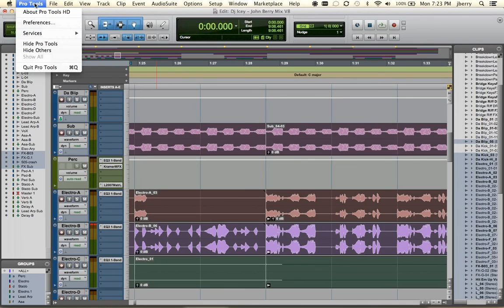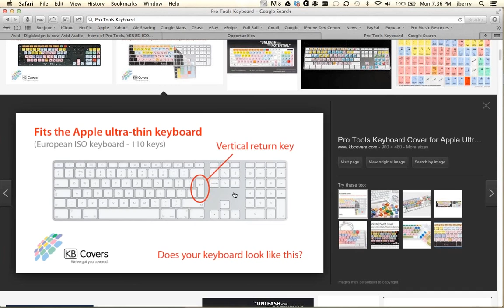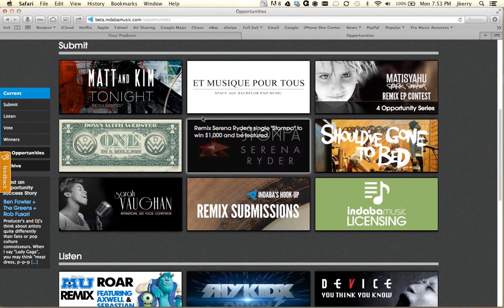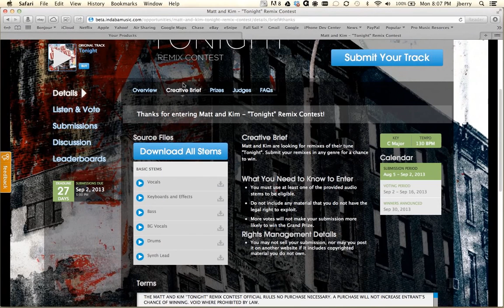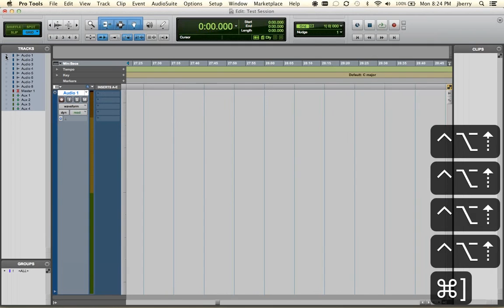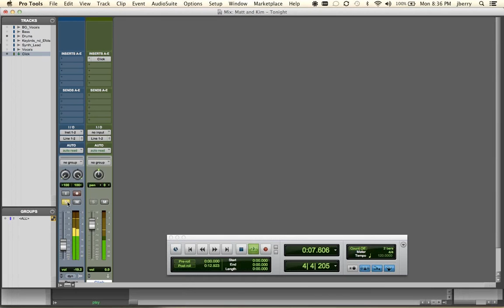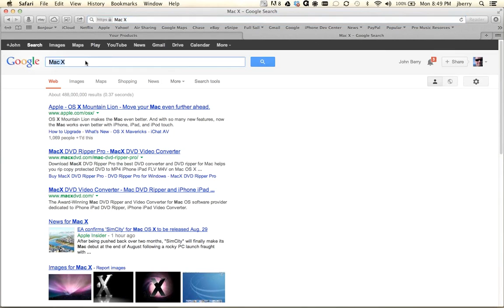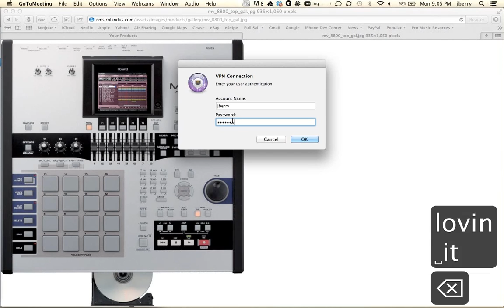Week01 Live Stream Session 8 5 13 7 11 PM